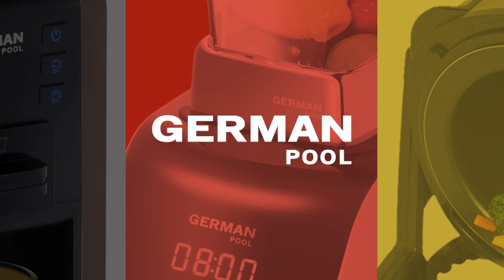產品介紹：高速多層電蒸鍋